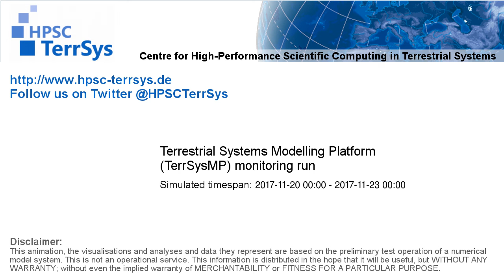TerrSysMP monitoring run 2017-11-20 - runoff - Europe (72h)